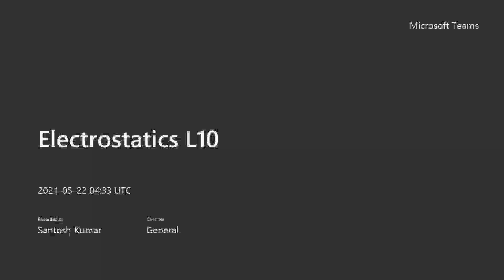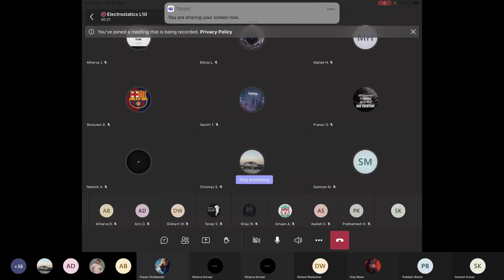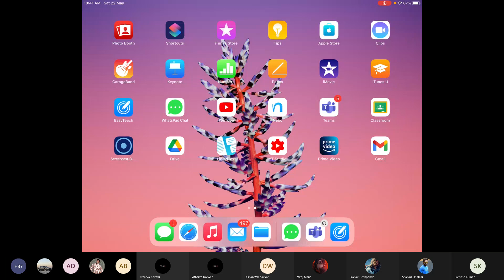Electrostatics Lecture# 10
Properties of Conductors and Charge Redistribution in Conducting Bodies.